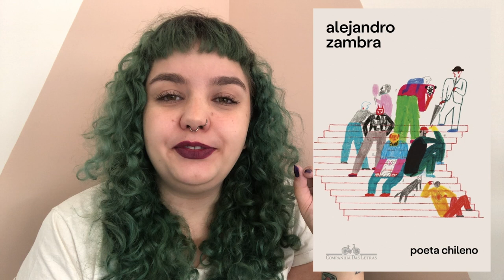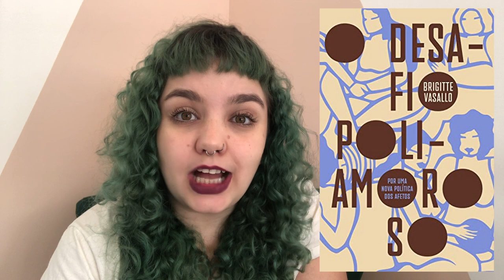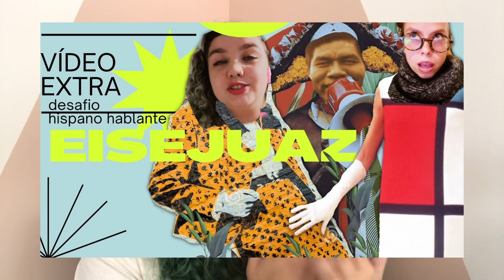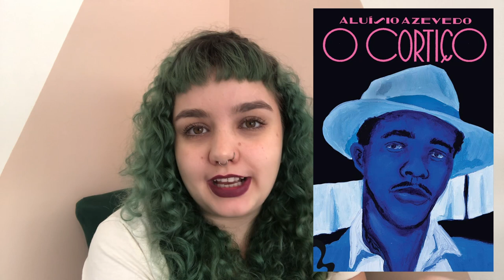TAG DOS 50% DE 2022 // CHEGOU ATRASADÍSSIMA, MAS TÁ LINDA ✨